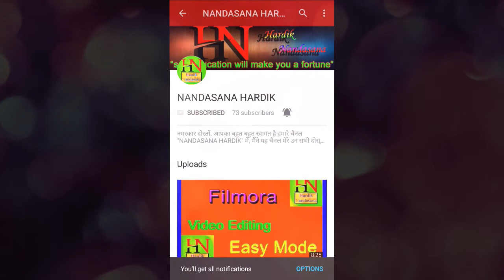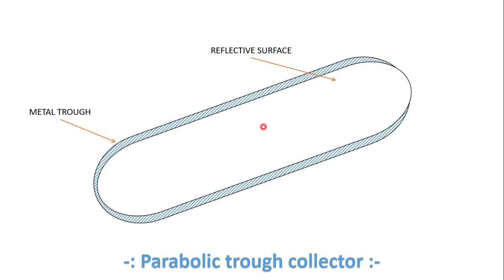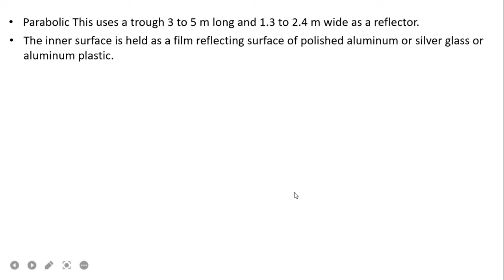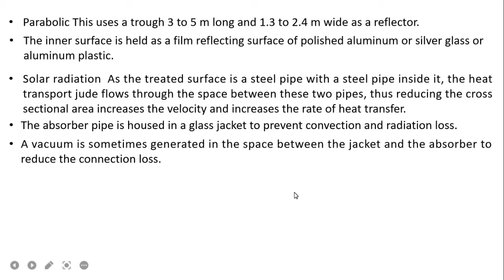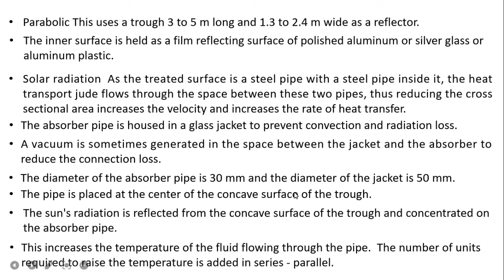Solar #29 Parabolic trough collector Gujarati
Parabolic trough collector Gujarati